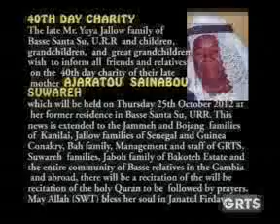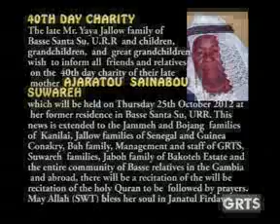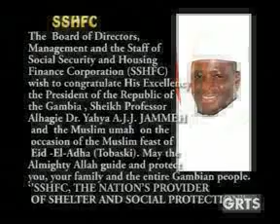GRTS 23 10 2012 2150 GMT